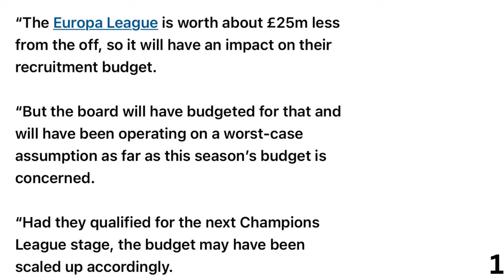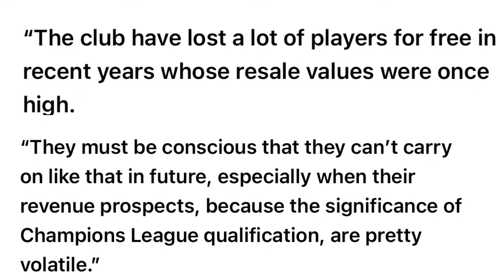Rangers FC Do Not Face Financial Meltdown Or A Fire Sale!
For a long time the joke was if you want to know anything about rangers finances ask a Celtic fan! But I thought it may be better to look at what people in the world of football finance have to say!
Football finance expert Adam Williams has been speaking on Rangersfc finanical situation and the rebuild.

This is Glasgow Rangers Nation your home of daily Rangers news and opinion. All views are welcome.